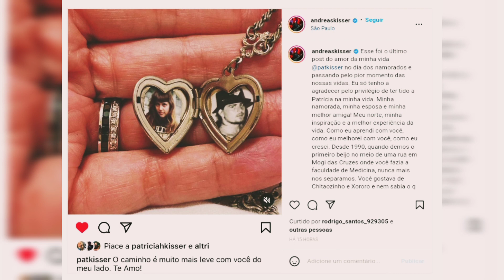Morre Patrícia Perissinoto, esposa do líder do Sepultura e madrinha do filho de Sandy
Faleceu a esposa do líder do sepultura Patrícia Perissinoto,ela era madrinha de Theo o filho da cantora Sandy com Lucas Lima.
Patrícia lutava contra o câncer. Enquanto viveu ela teve Três filhos. O anúncio do falecimento de Patrícia foi dado pelo seu esposo Andreas Kisser,ela deixou esse mundo aos 52 anos de idade.
Em comunicado divulgado ao público, Andreas comeveu falar da perda da mulher com quem era casado há 27 anos.

Escreveu Andreas o seguinte texto em seu Instagram:

"Esse foi o último post do amor da minha vida Pat, no Dia dos Namorados e passando pelo pior momento das nossas vidas. Eu só tenho a agradecer pelo privilégio de ter tido a Patrícia na minha vida. Minha namorada, minha esposa e minha melhor amiga! Meu norte, minha inspiração e a melhor experiência da vida. Como eu aprendi com você, como eu melhorei com você, como eu cresci. Desde 1990, quando demos o primeiro beijo no meio de uma rua em Mogi das Cruzes onde você fazia a faculdade de Medicina, nunca mais nos separamos. Você gostava de Chitãozinho e Xororó e nem sabia o que era Led Zeppelin e isso nos uniu ainda mais, as nossas diferenças foram os melhores encaixes para a construção de uma estrutura sólida e longeva. 32 anos juntos com muito amor, respeito e cumplicidade. Você É a melhor mãe do mundo, a melhor filha, a melhor amiga, a melhor tia, prima, vizinha, a melhor irmã, a melhor companhia, a melhor parceira no trabalho, a melhor risada, a mais linda da escola. Você é a melhor em tudo Nene. Incrível e emocionante ver todo o movimento que as pessoas fizeram pela doação de sangue quando você precisou, agradeço demais a todos que postaram e que fizeram a sua doação. Como ela mudou e inspirou a vida de muitas pessoas. Ela seguiu forte até o último momento, sempre preocupada com todos a sua volta e encarando a situação de frente, com força e determinação. A minha admiração por você é eterna. Eu te amo! Eu tenho certeza q a gente vai se cruzar novamente em alguma dimensão além desta Terra! Vá em paz meu amor, obrigado por tudo, desculpe por ter bebido muito em algumas ocasiões, ter sido um idiota ciumento no começo do namoro, entre outras coisas q te incomodavam. Eu te levei pra Disney pela primeira vez e isso eu guardo com muito carinho, nunca vou esquecer a sua alegria neste dia. Eu te amo! Meu caminho sempre foi mais leve ao seu lado!". Concluiu o viúvo.

▶️VIDEOS QUE PODEM TE INTERESSAR ◀️